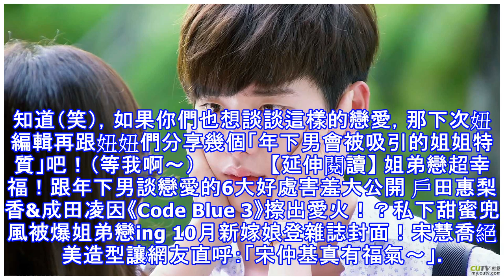沒跟年下男談過戀愛至少也要看過啊！妞編輯推推之「姐弟戀真好」台劇大盤點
不曉得妞妞們有沒有談過「姐弟戀」呢？在以前的年代，對姐弟戀總有負面的刻板印象，但如今社會風氣更加開闊，姐弟戀已非什麼不可思議的大事。         source:naver 記得妞編輯之前寫過一篇關於「姐弟戀真好」（按我閱讀）的文章嗎？沒錯，姐弟戀真的超幸福，若沒機會跟年下男談戀愛沒關係，幸好還有戲劇可以過過乾癮，現在就讓妞編輯帶你入坑以下幾部甜到蛀牙的「姐弟戀台劇」吧～           1...